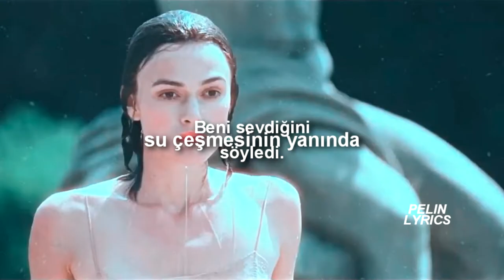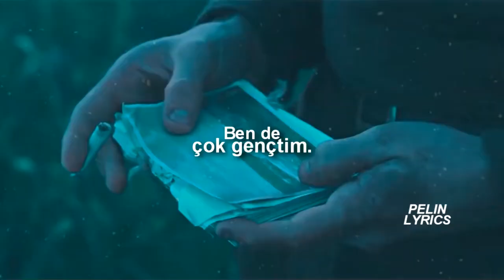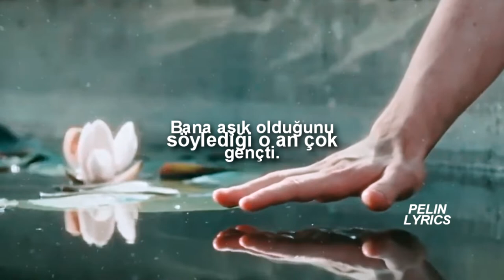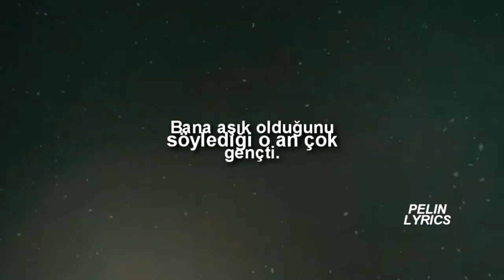Alec Benjamin-Water Fountain (TÜRKÇE ÇEVİRİ)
film:atonement
Lyrics;
She told me that she loved me by the water fountain
She told me that she loved me and she didn't love him
And that was really lovely 'cause it was innocent
But now she's got a cup with something else in it
It's getting kind of blurry at a quarter-past-ten
And he was in a hurry to be touching her skin
She's feeling kind of dirty when she's dancing with him
Forgetting what she told me by the water fountain
And she knows that she shouldn't listen
And that she should be with me by the water fountain
She couldn't be at home in the night time because
It made her feel alone, but at that time she was too young
I was too young
I should've built a home with a fountain for us
The moment that she told me that she was in love too young
Too young, too young
Too young, young
And if she ever goes back to the water fountain
The handle will be broken and the rust set in
But my hand, it will be open and I'll try to fix it
My heart, it will be open and I'll try to give it
Now I'm grabbing her hips, and pulling her in
And I know that it's only a wish
And that we're not standing by the water fountain
Too young, young
Too young, young
(Too young) the moment that she told me that she was in love
(Young) I was too young